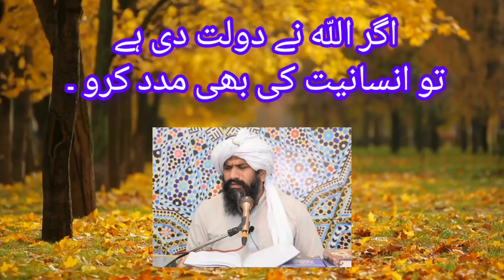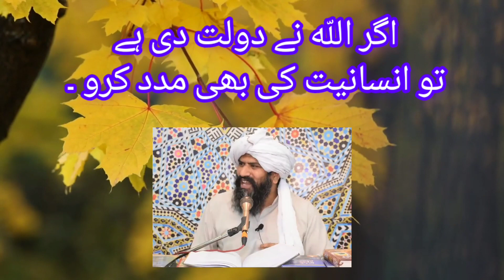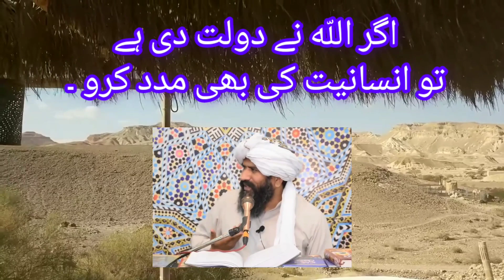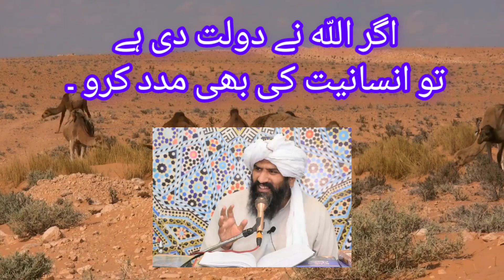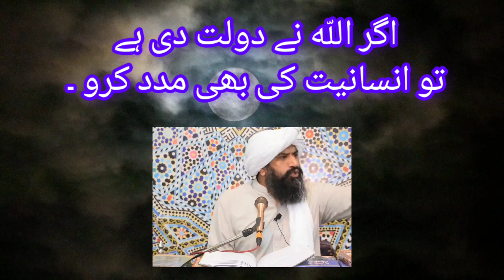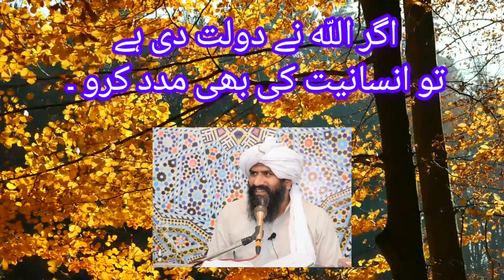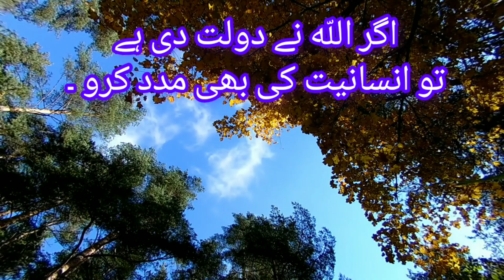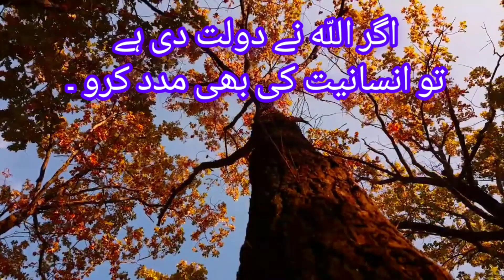Qurbani ki Haqeqat| قربانی کی حقیقت | Dr. Muhammad Suleman Misbahi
This is the  you tube channel for  Prof. Dr. Hafiz Muhammad Suleman Misbahi. JazakAllah

Watch this heart touching bayan of Dr Suleman Misbahi, where he shares his amazing story of how he was able to start his own successful business and provide for his family.